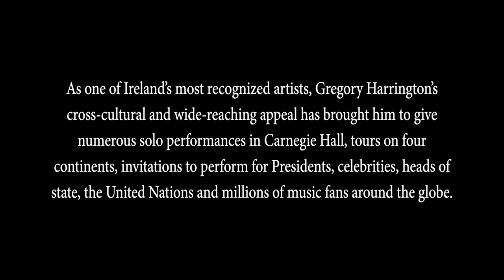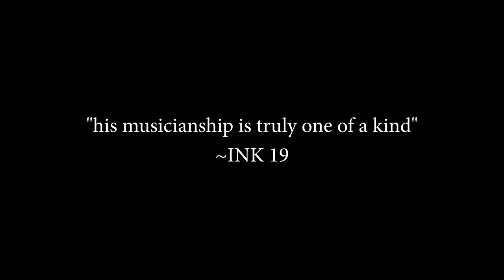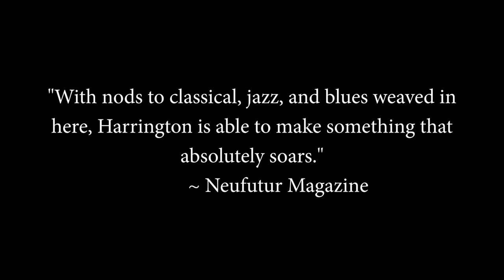Gregory Harrington at the Irish Repertory Theatre Promo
GREGORY HARRINGTON: A CONCERT FROM THE IRISH REP STAGE
Featuring Gregory Harrington (violin)
with Eleanor Norton (cello) and Philip Sheegog (cello)

Lighting by Michael Gottlieb
Sound by M. Florian Staab
Video by Carlos Cardona
Editing by Lawrence R. Greenberg